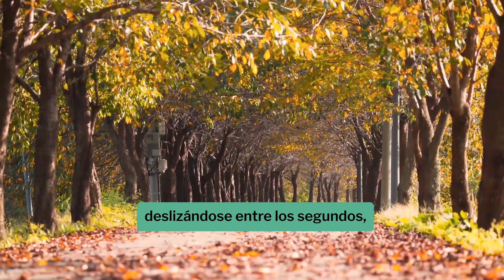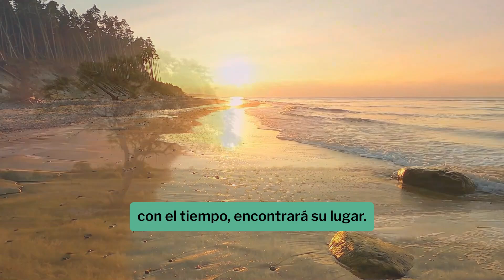El tiempo te bendice o te condena. ¿Qué te susurra?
📚 Bienvenidos al canal Mariano Scavo 📚

Susurros del Tiempo - Una Poética Narración

El tiempo no grita, no impone su presencia, pero siempre está ahí, susurrando en cada rincón de nuestra existencia. Nos acaricia de manera imperceptible, deslizándose entre los segundos, acumulándose en las arrugas de la piel y en las memorias que atesoramos. Nos enseña que, aunque quisiéramos detenerlo, todo sigue su curso inevitable, dejando su marca en nosotros, incluso en los momentos que parecían insignificantes.
Cada día, el tiempo nos recuerda que no somos eternos. Susurra en el viento que pasa por nuestras ventanas, en el leve tic-tac del reloj que, aunque no siempre escuchamos, sigue marcando el ritmo de nuestras vidas. Nos invita a reflexionar sobre lo que hemos dejado atrás y lo que aún está por venir. En esos susurros, encontramos lecciones que, muchas veces, solo entendemos cuando ya es tarde.
Pero el tiempo también es un aliado silencioso. Nos da el espacio para crecer, para sanar, para transformar el dolor en sabiduría. Nos enseña que las heridas sanan, que los momentos de oscuridad no son eternos, y que incluso las ausencias pueden perder su dureza con el paso de los días. En sus susurros, el tiempo nos promete que la calma siempre vuelve, que todo lo que parece insuperable hoy, con el tiempo, encontrará su lugar.
Y es que el tiempo no es un enemigo, aunque a veces lo percibamos así. En su avanzar constante, nos empuja a valorar lo que realmente importa. A veces nos deslizamos por la vida sin prestar atención, creyendo que siempre habrá un mañana. Pero en su sabiduría discreta, el tiempo nos recuerda que no siempre habrá más oportunidades, y que cada instante es un regalo único. Nos enseña a vivir con mayor consciencia, a amar con más intensidad, a reír con mayor libertad.
El tiempo nos transforma, a veces de manera imperceptible, pero siempre constante. Nos permite mirar hacia atrás y ver cuánto hemos cambiado, cuánto hemos aprendido. Y aunque a veces nos asusta su avance, es también el que nos da la oportunidad de reinventarnos, de empezar de nuevo. Porque al final, lo que realmente importa no es cuánto tiempo tenemos, sino cómo elegimos vivirlo.

Sumérgete en el fascinante mundo de la palabra escrita y el crecimiento personal. ¡Hola, soy Mariano Scavo, escritor y guía en tu viaje hacia una vida más plena y significativa!

📖 Narrativa Transformadora: Acompáñame en un viaje literario donde las palabras cobran vida y las historias despiertan emociones. Descubre relatos que te transportarán a nuevos mundos y te invitarán a reflexionar sobre la condición humana.

🌱 Desarrollo Personal y Espiritualidad: La evolución interior es clave para alcanzar todo tu potencial. Exploraremos juntos temas profundos que te ayudarán a comprenderte mejor, afrontar desafíos y crecer en todas las áreas de tu vida. También habrá un espacio para la meditación y el adiestramiento del ser interior.

🚀 Progreso y Herramientas Prácticas: No se trata solo de inspiración, sino de acción. Aquí encontrarás herramientas concretas y prácticas que te guiarán en tu camino de mejora continua. Desde técnicas de escritura hasta ejercicios de autodescubrimiento, te proporcionaré las claves para avanzar con confianza.

Únete a esta comunidad comprometida con el cambio positivo.

Recuerda, cada página que giramos y cada paso que damos en este viaje nos acercan a una vida más plena y significativa. ¡Vamos a escribir juntos la historia de tu crecimiento!

¡Conéctate conmigo en este emocionante viaje!

• 📷 Tiktok ( / marianoscavo ) Les comparto un curso que me ha ayudado a perfeccionarme

POR ÚLTIMO, TE DEJO LA LISTA DE AUDIOLIBROS Y LA LISTA DE LA NOVELA MITRALLA  - LAS PRUEBAS DE SINGAR